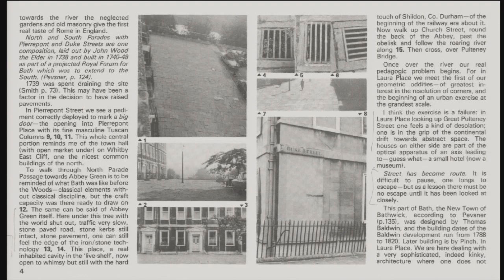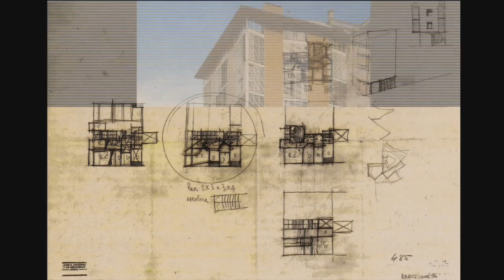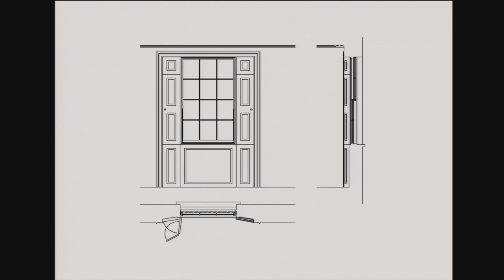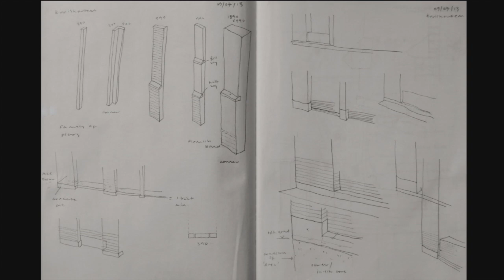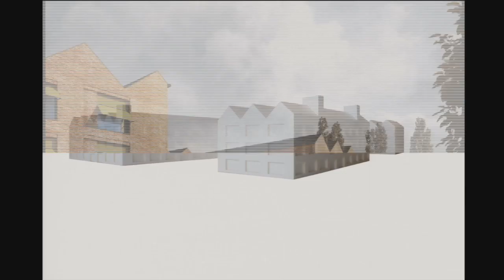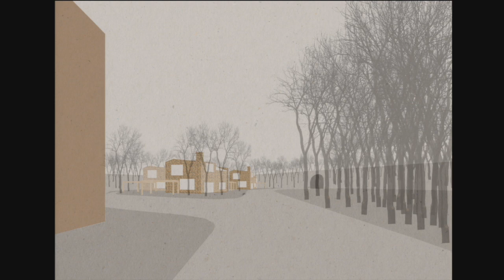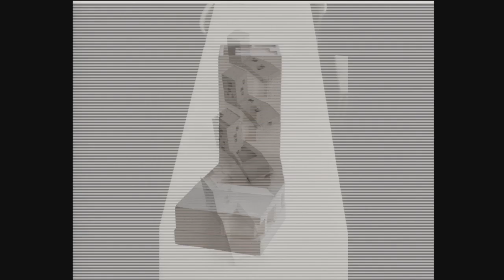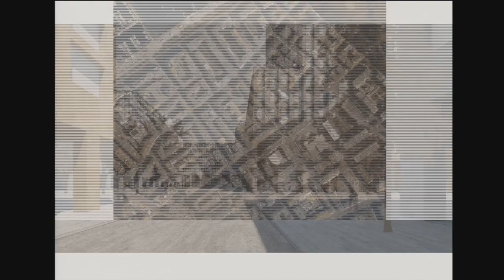Lecture: Jonathan Sergison and Stephen Bates, "On Continuity"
With projects sensitive to place, experience, and environmental concerns, Sergison Bates has worked at scales from architecture to urban planning and regeneration, in the UK and Europe, since 1996. Among recent projects are a Centre for the Applied Arts in Ruthin, Wales; an urban housing development in Finsbury Park, London; a public library in Blankenberge, Belgium; a care home in Huise-Zingem, Belgium; the London Sustainable Industries Park in Dagenham; a rural housing project in Montemor-o-Novo, Portugal, and an apartment building and crèche in Geneva, Switzerland. Sergison Bates's widely published work has been recognized with RIBA awards, an Erich Schelling Medal for Architecture, and a Heinrich Tessenow Gold Medal for Architecture; the firm participated in the Venice Architecture Biennale in 2008 and 2012. Jonathan Sergison and Stephen Bates hold the Dunlop visiting professorship in architecture at Harvard GSD in Spring 2014.

The lecture will be in two parts: Stephen Bates will talk about the relationship between teaching and practice, while Jonathan Sergison will present current projects and central themes in their work.